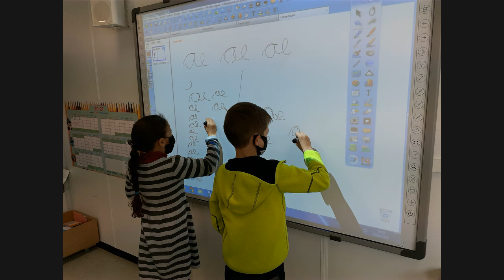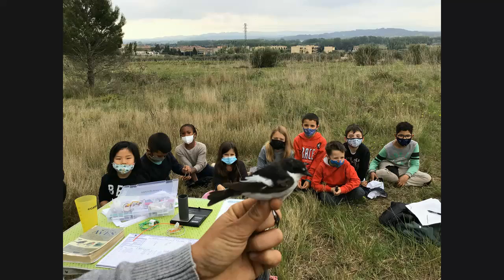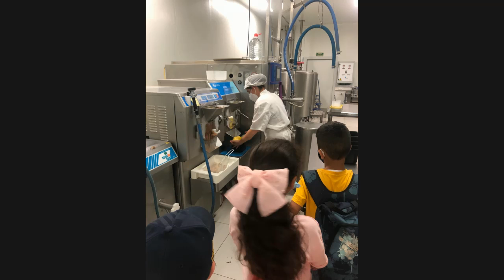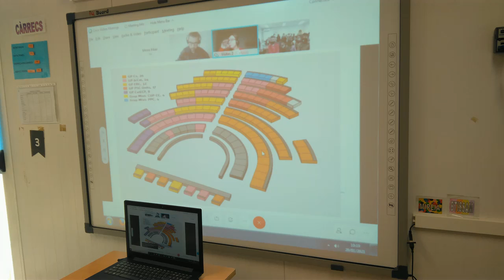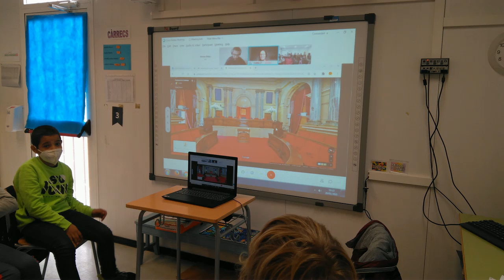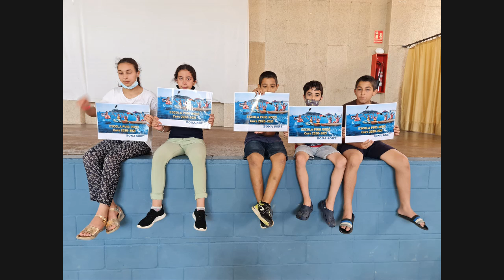MOMENTS CURS 20-21